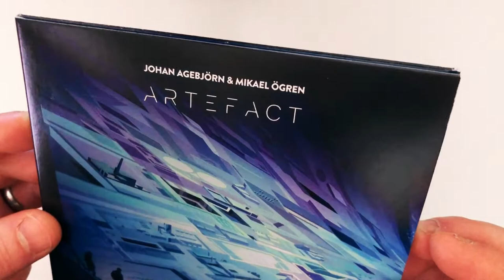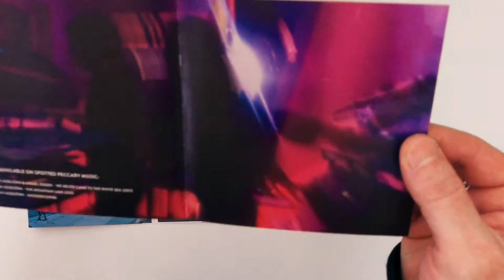Johan Agebjörn and Mikael Ögren – Artefact – CD Unboxing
“Artefact” by Johan Agebjörn and Mikael Ögren

"As with their previous collaboration, We Never Came to the White Sea, which chronicled a road trip through the wooded expanse of the Russian Karelia, Artefact is an unofficial soundtrack inspired by Arthur C. Clarke’s classic novel Rendezvous with Rama, where the artists explore another wilderness: the unknowable vastness of space.

Artefact is both peaceful and propulsive, a journey through the tension and beauty of space exploration, the fear and curiosity of alien contact, the majesty of stars and the great swaths of emptiness between them."

Artefact releases on Spotted Peccary music on May 21, 2021.

• All tracks written, performed and produced by Johan Agebjörn and Mikael Ögren
• Tracks 1–2 co-written and co-performed by Stefan Strand.
• Track 7 co-written and co-performed by Johan Emmoth.
• Vocals on track 9 by Martina Björk.
• Mastered by Howard Givens.
• Illustrations by Kilian Eng.
• Layout & design by Daniel Pipitone.